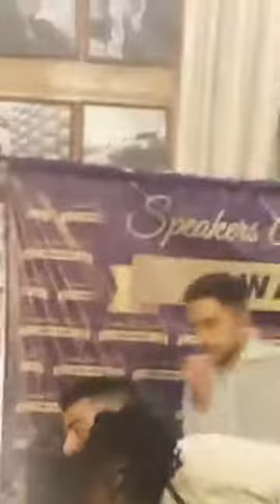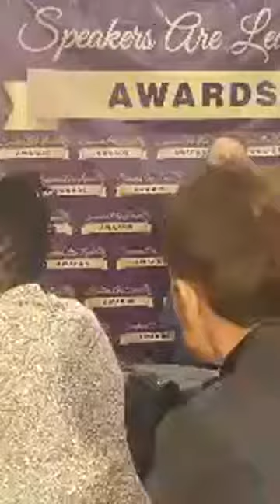Untitled Facebook Live